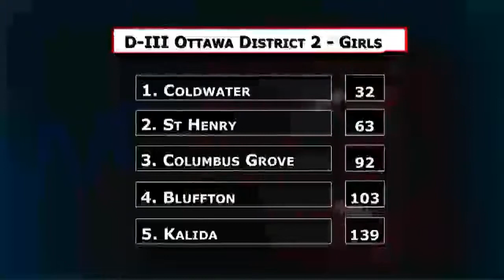D3 Cross Country Ottawa District